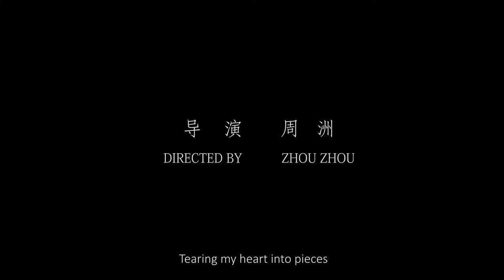Meili | Official Trailer | Montage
Meili by Zhou Zhou
Narrative | 2018 | 1 hr 29 min | HD | Mandarin | English Subtitles

Meili is an ill-fated girl. Abandoned by her parents, she was raised by her elder sister, who is infertile. In her early twenties, Meili works a humdrum laundry shop manual job during the days, and the nights, she takes care of her girlfriend, Wen, whose professional duties include partying with the bosses. Meili quits her job and decides to follow Wen to Shanghai. Unexpectedly, Wen leaves her in Changchun. Meili's sister, a victim of domestic violence, comes to her for help. When her brother-in-law finds them, he brings unbearable memories and secrets to the surface. Meili desperately awaits Wen's return, but what waits around the corner is more deception and betrayal.

Official Selection